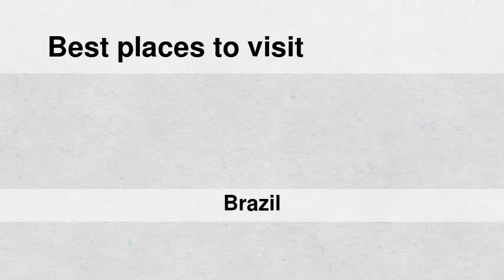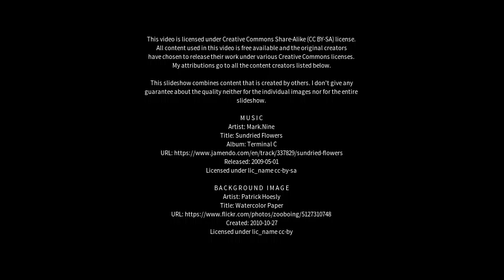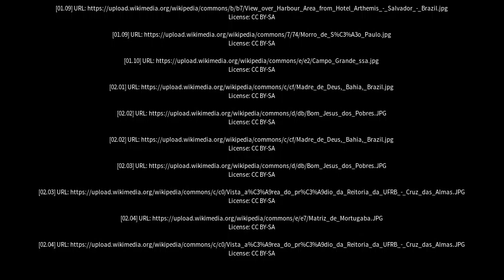Best places to visit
Best places to visit - Saubara (Brazil) Best places to visit - Slideshows from all over the world - City trips, nature pictures, etc.